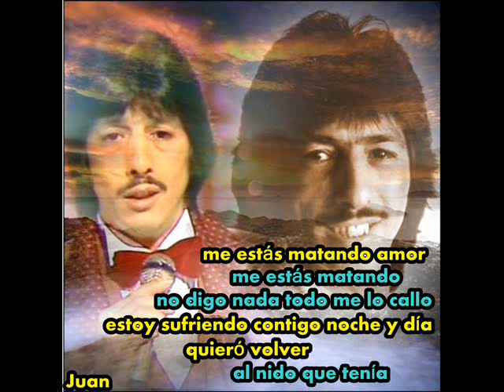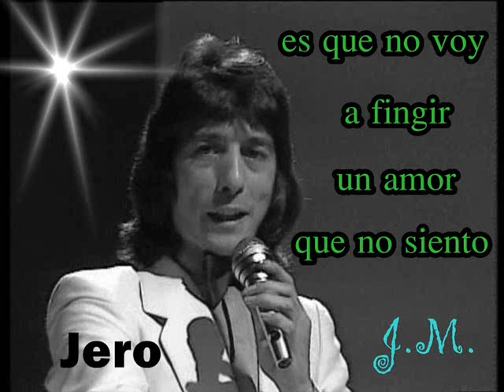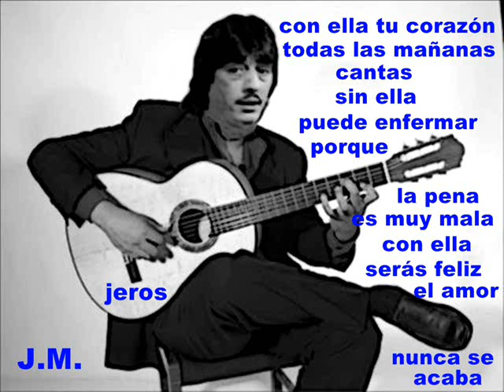ole el rey rumbero